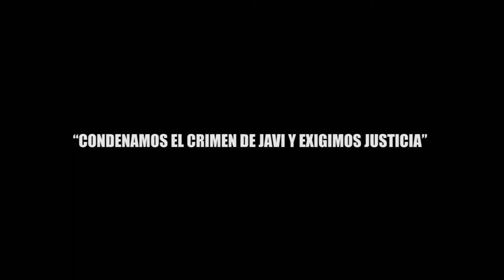CONDENAMOS EL CRIMEN DE JAVI Y EXIGIMOS JUSTICIA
Videocolumna de Sergio Masté
El gremio periodístico de Quintana Roo está de luto.